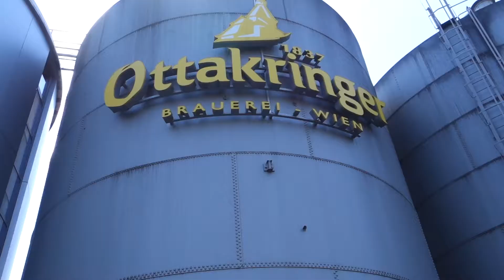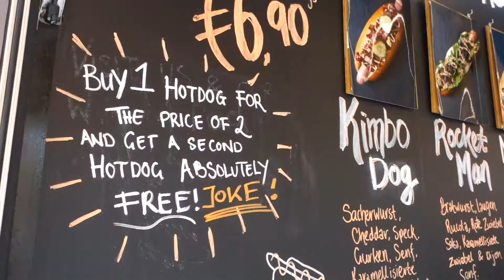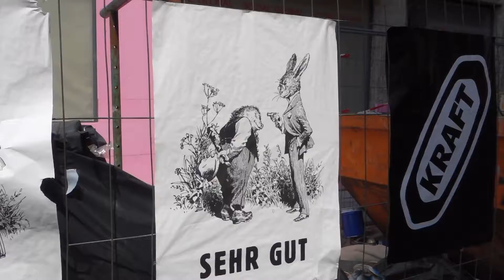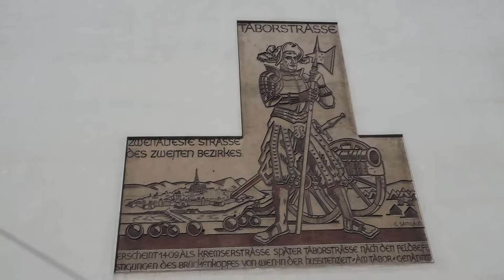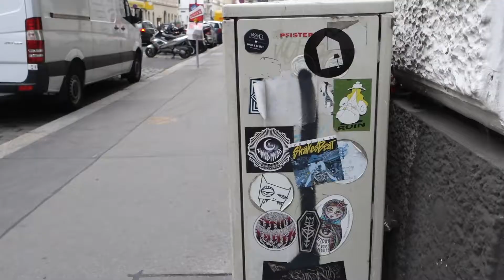Vienna of a sort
Back in Vienna, a few glimpses here with "How Loud Your Heart Gets," Lucius, underscoring things a year after they underscored my first visit. Time! And hearts!